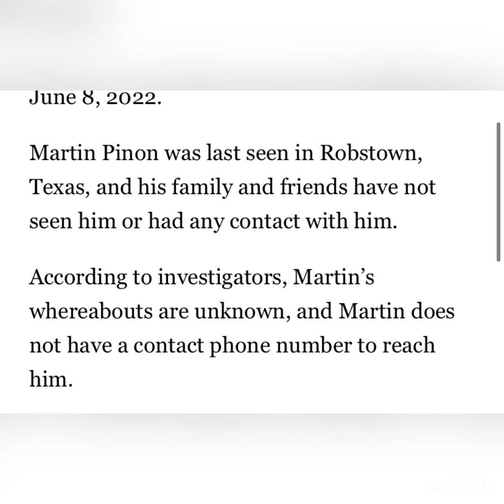Police searching for robstown Man . I went out where I seen him stay ￼